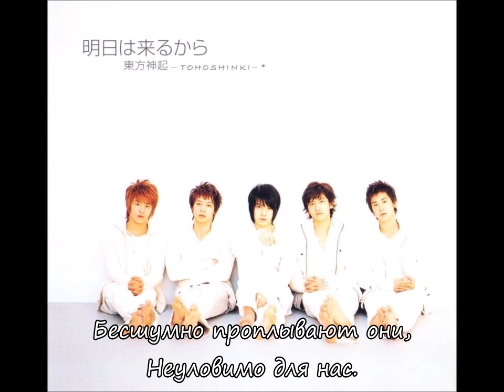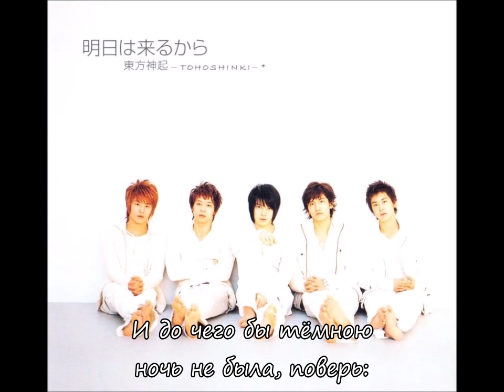DBSK Asu Wa Kuru Kara рус перевод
~попытка художественного перевода~